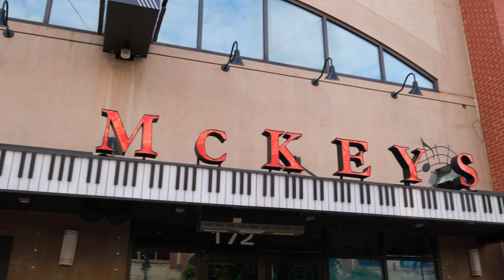A look at Jimmy Ross, performer for Bobby McKey's Dueling Piano Bar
Bobby McKey's, the D.C. area's premier dueling piano bar, attracts talent from all over the country. Take a peek into the making of one such performer, Jimmy Ross.